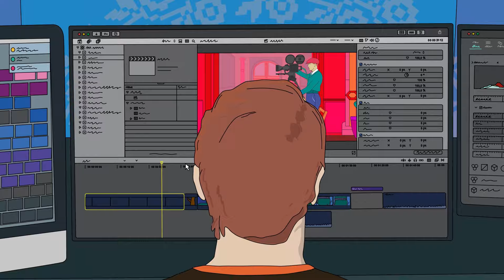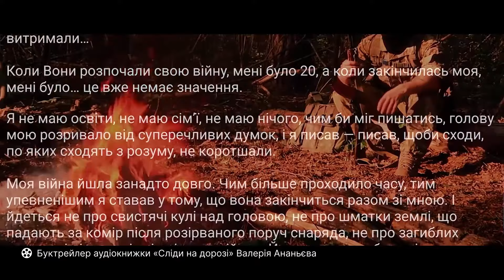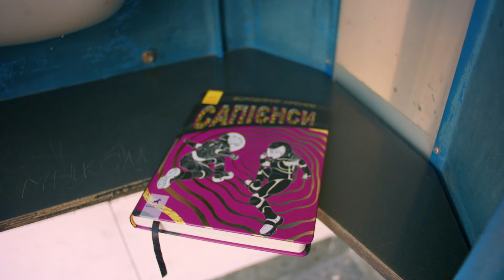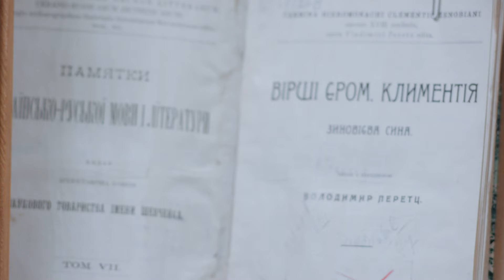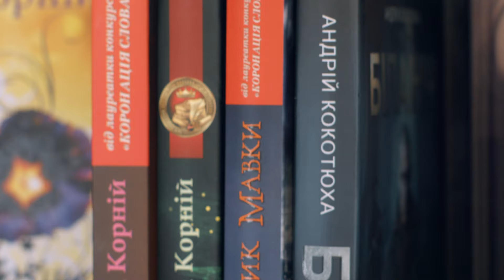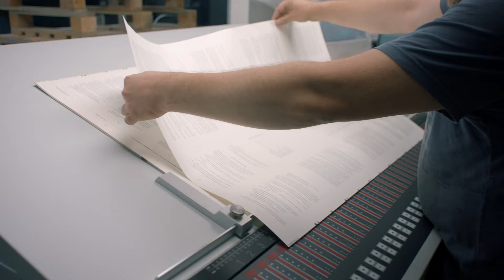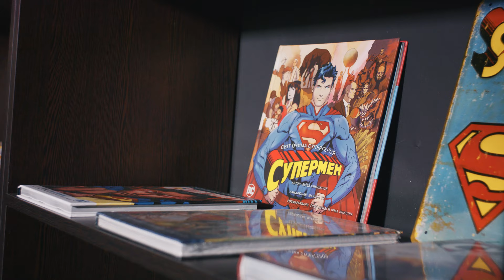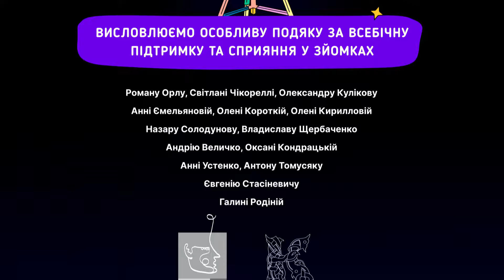Фантастичні українці. ЛІТЕРАТУРА | Документальний серіал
🎥 ФАНТАСТИЧНІ УКРАЇНЦІ. ЛІТЕРАТУРА — третій епізод серіалу про сучасну українську культуру.

Чи потрібен на уроках української літератури секс, чому Нобелівську премію від України отримає жінка, чи можна стати другим Максом Кідруком (чи хоча б українським Стівеном Кінгом), та що відбувається в український книжковій індустрії – у документальному фільмі «Фантастичні українці. Література».

😍 Героями цього епізоду стали 20 визначних на сучасному літературному ринку України особистостей. Письменники, літературні критики, видавці розповідають свої історії становлення та функціонування книжкового ринку:
04:01 шлях до письменства
15:08 як закохати в українську літературу
21:40 як продати книгу
27:10 премії
33:45 для чого потрібні критики

Герої серії:
►АНДРІЙ КУРКОВ, письменник
►АНТОН МАРТИНОВ, видавець, засновник "Лабараторія"
►БОГДАНА РОМАНЦОВА, літературна критикиня
►ВАЛЕРІЙ АНАНЬЄВ, письменник
►ВАСИЛЬ ГОЛОБОРОДЬКО, письменник
►ВОЛОДИМИР АРЄНЄВ, письменник
►ЄВГЕНІЙ СТАСІНЕВИЧ, літературний критик
►ІВАН МАЛКОВИЧ, поет, директор видавництва "А-ба-ба-га-ла-ма-га"
►ІРЕНА КАРПА, письменниця
►ІРИНА БАТУРЕВИЧ, співзасновниця культурно-видавничого проекту Читомо, керівниця аналітичного відділу Українського інституту книги
►КАТЕРИНА КАЛИТКО, письменниця
►КАТЕРИНА БАБКІНА, українська письменниця
►КОСТЯНТИН РОДИК, президент Всеукраїнського рейтингу "Книжка Року"
►МАКС КІДРУК, письменник
►МАРІЯ ШАГУРІ, кураторка проекту перекладів коміксів у видавництві "Рідна мова", співзасновниця фестивалю Kyiv Comic Con
►МАРК ЛІВІН, письменник
►ОКСАНА ЗАБУЖКО, письменниця
►ОЛЕКСАНДР МИХЕД, письменник, куратор
►ОЛЕКСІЙ ЖУПАНСЬКИЙ, видавець, письменник
►ОКСАНА ХМЕЛЬОВСЬКА, кураторка програми професійного розвитку фестивалю "Книжковий Арсенал"

💯Прем'єри 4 серій дивись на нашому YouTube каналі щовівторка об 11:00.

🎬 ФАНТАСТИЧНІ УКРАЇНЦІ — документальний серіал про сучасні українські музику, кіно, літературу та візуальне мистецтво. Кожний епізод досліджує національний артконтекст. Розповідає про створення мистецького продукту. Про прорив, який зараз відбувається в українській культурі, наші досягнення та больові точки. Нам важливо зафіксувати, як круто змінилася наша країна за останні роки, розказати про людей, які дають віру в яскраве майбутнє України, наштовхнути глядача на роздуми про те, хто ми є і куди йдемо, яка українська мрія, і який спадок ми залишаємо майбутнім поколінням.

Проект реалізовано за підтримки Українського культурного фонду.